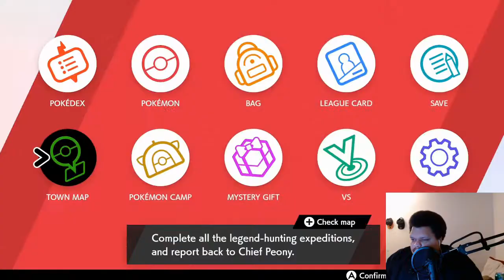Galarian Articuno! | Pokemon Sword Crown Tundra [Part 10]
My favorite legendary bird gives us a bit of trouble.